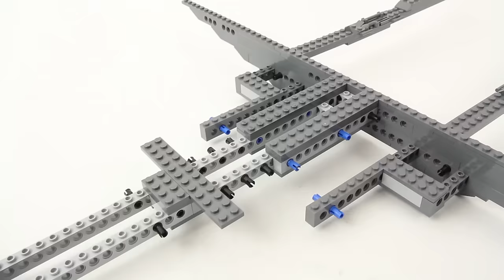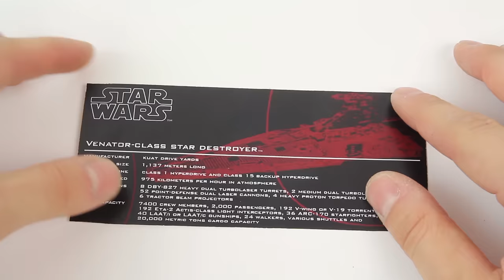Lego MOC Star Wars UCS Venator Star Destroyer - 5414 pcs!!! - Lego Speed Build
Desigher: Anio